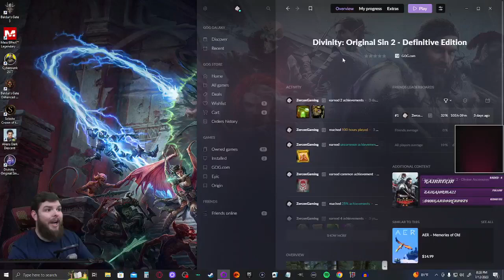Z Plays Divinity: Original Sin 2 (2023 restart) - #70